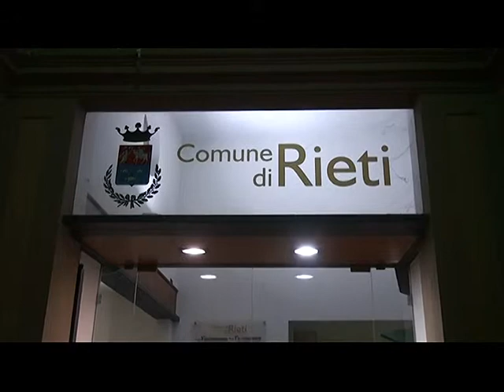SERVIZIO TG - UNITI PER RIETI, DIMISSIONI PETRANGELI